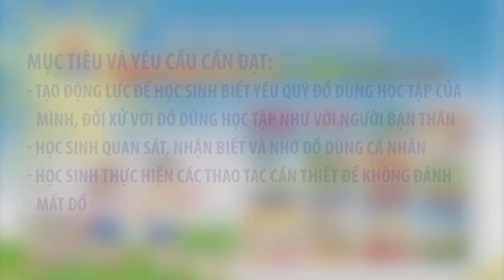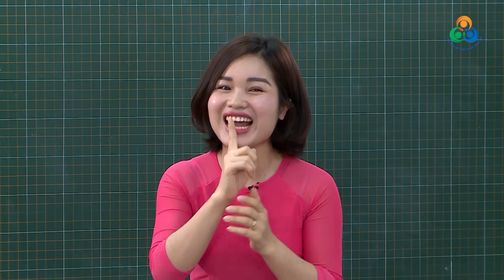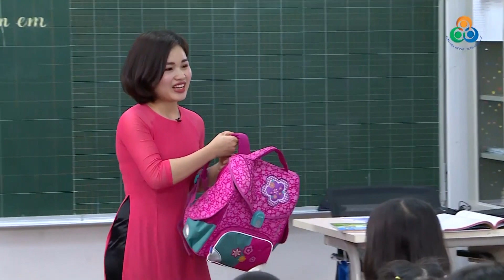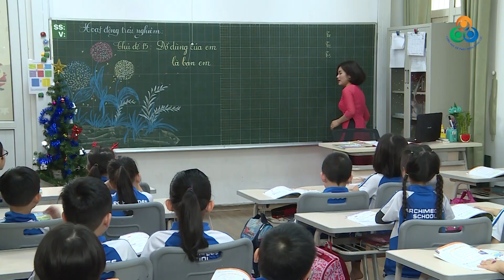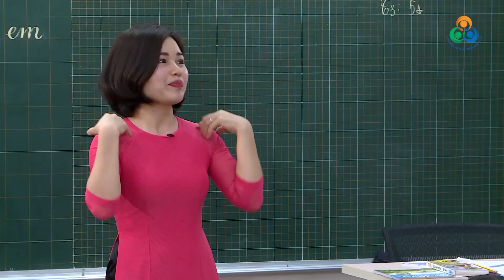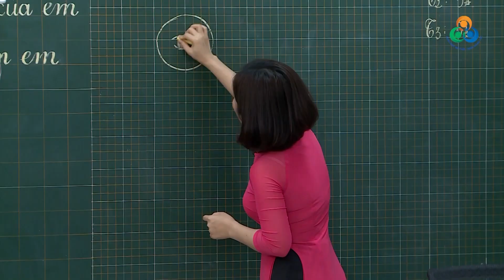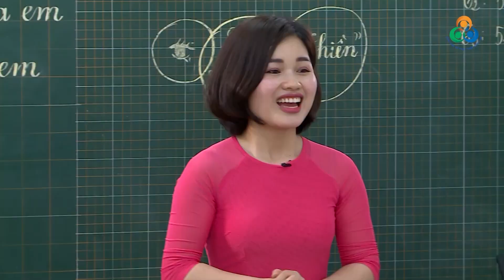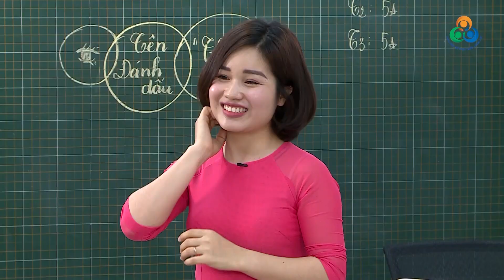Tiết dạy mẫu Hoạt động trải nghiệm 1 - Đồ dùng của em là bạn em (Tiết 1)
Để có cơ sở cho việc lựa chọn SGK, việc thành lập hội đồng và hình thức bỏ phiếu kín... chỉ là kỹ thuật, điều quan trọng là giáo viên và học sinh phải được tiếp cận, dạy và học thử từng sách giáo khoa, nhất là trong hội đồng có đại diện cha mẹ học sinh, chắc chắn họ cũng phải được dự giờ các tiết dạy thử, dạy mẫu, họ cũng phải nghe con họ nói con thích học sách này không? để có ý kiến xác đáng.

Về việc có bắt buộc phải dạy thử trước khi chọn sách giáo khoa (SGK) hay không? Bộ giáo dục và đào tạo không quy định cứng nhưng chắc chắn việc soạn bài, dạy thử trước khi chọn SGK là vấn đề mà các địa phương và nhà trường đặc biệt quan tâm.

Việc tiếp cận sớm với SGK mới và tham khảo các tiết dạy mẫu, dạy thử với sự góp ý, rút kinh nghiệm của chuyên gia, đồng nghiệp thì giáo viên có thể yên tâm nghiên cứu thực hiện đổi mới về phương pháp giảng dạy trước khi chính thức tiếp nhận nhiệm vụ năm học 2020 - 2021.